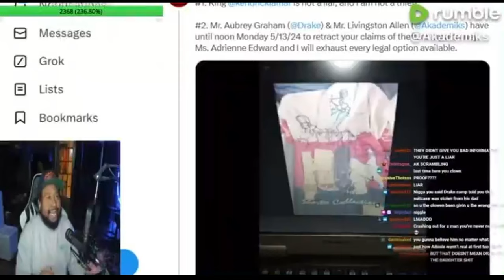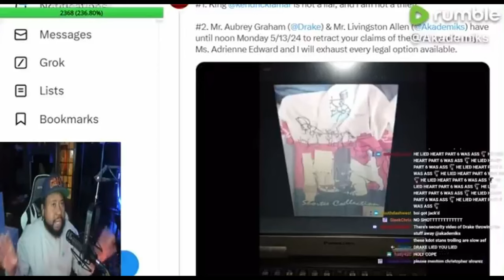Hip-Hop Drama The Real Story Behind Drake and Kendrick's Beef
Welcome to The Red Carpet Re-up, your go-to source for in-depth analysis and commentary on the latest happenings in the world of hip-hop. In this video, we delve into the ongoing feud between two rap heavyweights: Drake and Kendrick Lamar. Recent revelations suggest a web of deception and manipulation, challenging the authenticity of their lyrical battle. Join us as we dissect insider information shared by media personality Akademiks, uncovering discrepancies in Drake's claims and raising questions about the integrity of both artists' narratives.

As the feud unfolds, we explore the implications of Drake's alleged fabrication of elements in his diss tracks, including the controversy surrounding Kendrick's secret daughter and stolen possessions featured in artwork. Could Drake's strategic moves be part of a larger scheme to undermine Kendrick's credibility? We analyze the evidence and provide insights into the complex dynamics at play in this high-stakes rivalry.

But this video goes beyond mere gossip—it's a call to action for fans and aspiring artists alike. We emphasize the importance of critical thinking and fact-checking in navigating the world of hip-hop beefs, urging viewers to approach narratives with skepticism and scrutiny. By holding artists accountable for their words, we strive for transparency and integrity in an industry often clouded by sensationalism.

Join us as we unravel the layers of deception in this epic clash, celebrating the artistry while demanding honesty from those who shape the narrative. And remember, the true winner in this battle is hip-hop culture itself. Anthony "Top Dawg" Tiffith's assertion that keeping the battle on wax is a victory for the culture resonates deeply, reminding us of the values that underpin this art form.

Leave your thoughts, questions, and suggestions for future topics in the comments below.